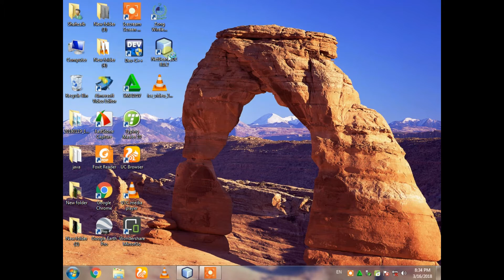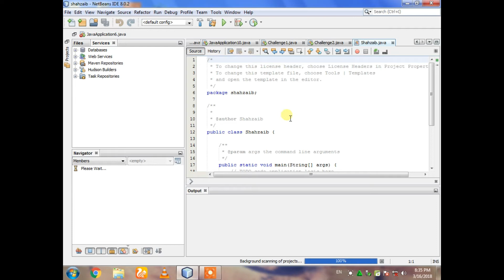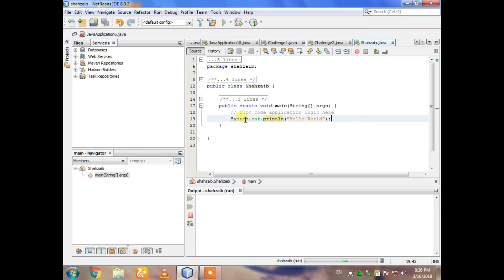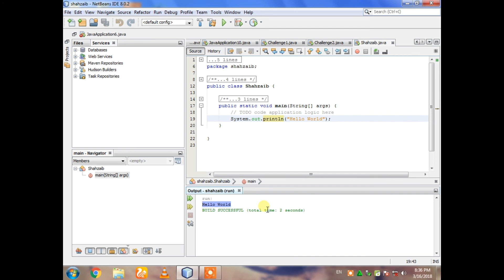Tutorial#1 | How to run first java program on Netbeans IDE in windows 7,8,10 [URDU/HINDI]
In this video i will tell you how to run first java program On Netbeans IDE. just watch the video and run your own program.